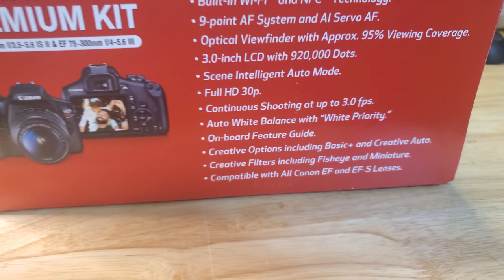What Camera Did I Choose ???